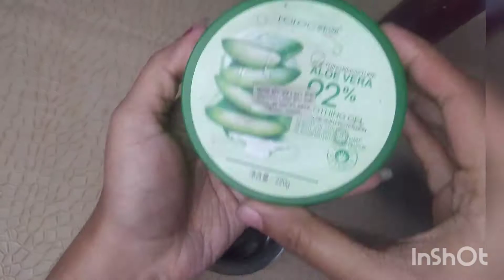DIY Lip & Cheek Tint.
song: Absolutely Anything by CG5